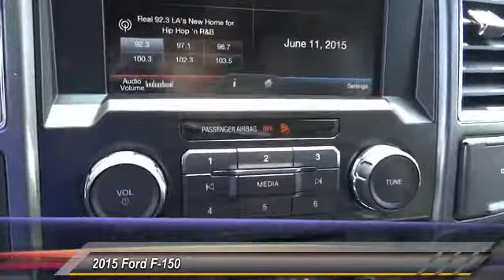FD59760 COSTA MESA,HUNTINGTON BEACH,IRVINE,NEWPORT BEACH,ORANGE COUNTY FD59760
2015 Ford F-150

[VDP] GET ALL THE DETAILS ON THIS GRAY 2015 Ford F-150 [/VDP] THEODORE ROBINS FORD PROUDLY SERVING COSTA MESA, HUNTINGTON BEACH, IRVINE, NEWPORT BEACH, ORANGE COUNTY, AND SURROUNDING SOUTHERN CALIFORNIA LOCATIONS. THIS GRAY 2015 Ford F-150 IS EQUIPPED WITH A 5.0L V8 FFV, AUTOMATIC TRANSMISSION, AND RECEIVES AN ESTIMATED .